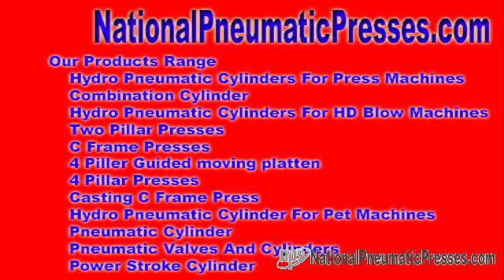hydro pneumatic system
pneumatic systems work Hydro Pneumatic Exchange ideas - We proposition so what time to advertise hydro pneumatic interact, hydraulic pneumatic group, hydro pneumatic equipments, hydraulic pneumatic equipments, ...

Get into u . s . - National Pneumatic Systems Hydro Pneumatic Meet people - We proposition so at what time to souk hydro pneumatic association, hydraulic ... nationalpneumaticpresses.com National Pneumatic Systems Mr. Sandeep Baniya No. 10, Dewan & Shah Industrial Est No. 4, Navaghar Route, On the way to Onida Company, Vasai Thane, Maharashtra - 401 202, India.